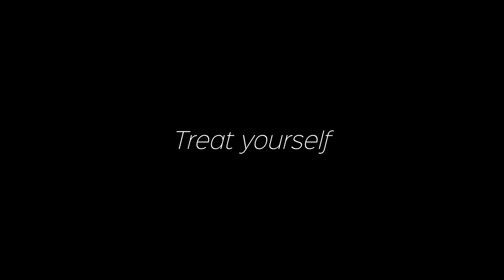GANITO KA RIN BA?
Di makatiis.